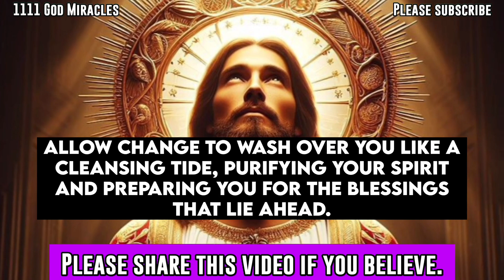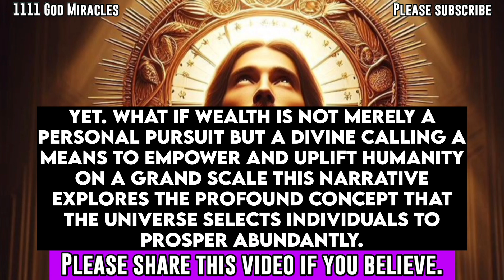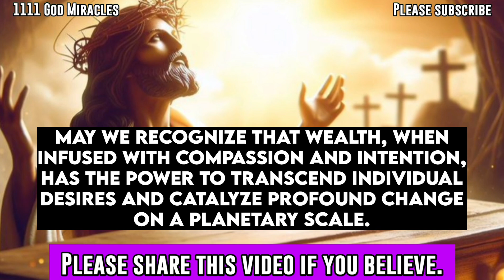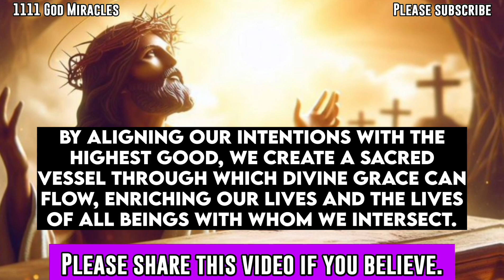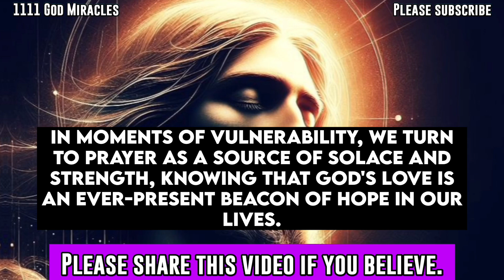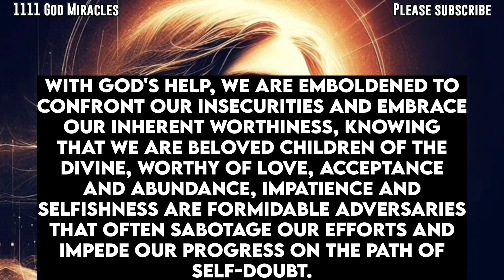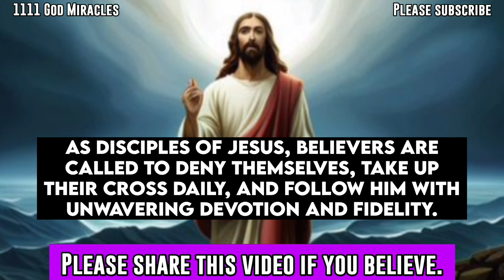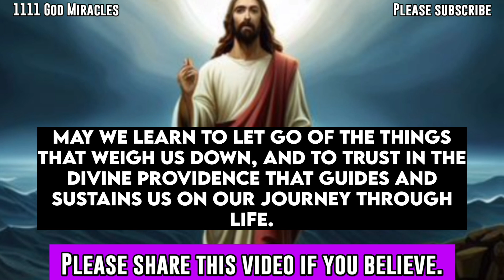GOD IS WARNING YOU BECAUSE ON 23RD APRIL 2024 !! SOMETHING VERY SERIOUS ABOUT TO HAPPEN...